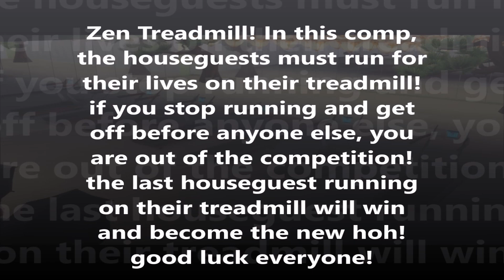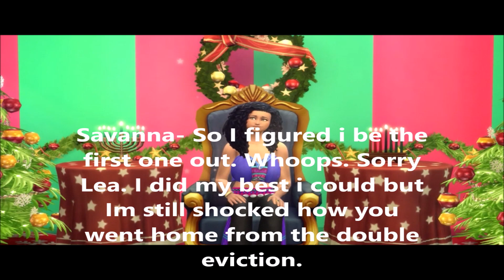Sims Big Brother Kumunity Episode 165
Day 373- Zen Treadmill HoH Competition.